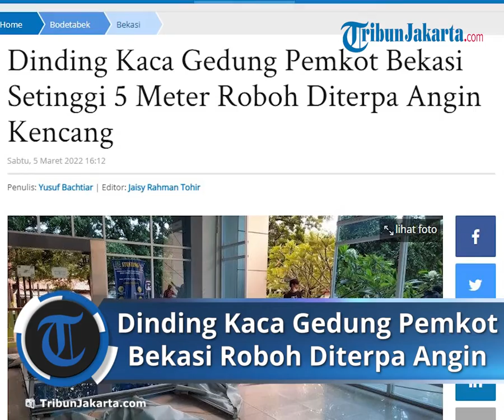Dinding Kaca Gedung Pemkot Bekasi Roboh Diterpa Angin Kencang, Tidak Ada Korban Luka Maupun Jiwa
TRIBUN-VIDEO.COM - Angin kencang yang menerjang Kota Bekasi menyebabkan infrastruktur gedung kantor pemerintahan  rusak, Sabtu (5/3/2022).

Di antaranya, gedung Pemerintah Kota Bekasi di Jalan Jenderal Ahmad Yani, Bekasi Selatan, roboh.

Pantauan TribunJakarta.com, kerusakan paling parah terjadi di gedung 10 lantai Pemkot Bekasi tepatnya di depan ruangan Command Centre.

Dinding kacang di ruangan lantai bawah tersebut roboh.

Panjang dinding yang mengalami kerusakan kurang lebih dua meter dengan ketinggian sekitar lima meter.

Tidak hanya itu, bagian langin-langit di ruangan yang sama mengalami kerusakan akibat diterpa angin kencang.

Asep, saksi mata mengatakan, kejadian dinding kaca roboh tidak sampai menyebabkan korban luka maupun jiwa.

"Kacanya jatuh, Alhamdulillah enggak pecah kacanya cuma jatuh aja, kejadiannya pas angin gede (kencang)," kata Asep.

Pada saat kejadian, terdapat sejumlah pegawai yang tengah bekerja. Beruntung area yang mengalami keruskan sedang kosong dari aktivitas orang.

"Kondisi masih banyak orang juga di situ, cuma untungnya enggak ada yang kena tertimpa atau apa," jelasnya.

Bagian perawatan gedung langsung bertindak cepat, petugas langsung memasang tali pengikat di bagian dinding agar kerusakan susulan tidak terjadi.

"Satu lagi udah sempat mau roboh tapi masih bisa ketahan, sekarang diikat supaya enggak jatuh karena takut membahakan juga," tegas dia.

Artikel ini telah tayang di TribunJakarta.com dengan judul Dinding Kaca Gedung Pemkot Bekasi Setinggi 5 Meter Roboh Diterpa Angin Kencang,
Penulis: Yusuf Bachtiar | Editor: Jaisy Rahman Tohir